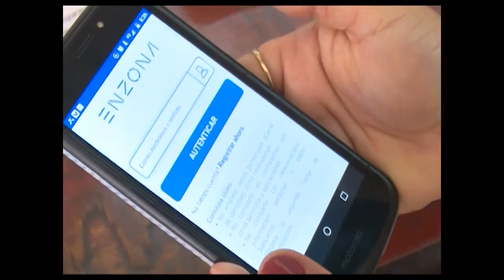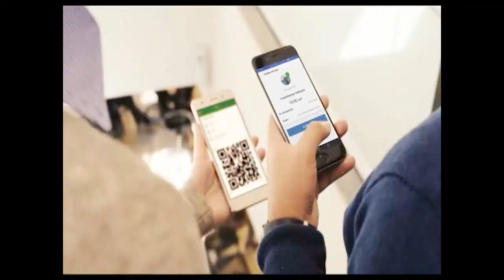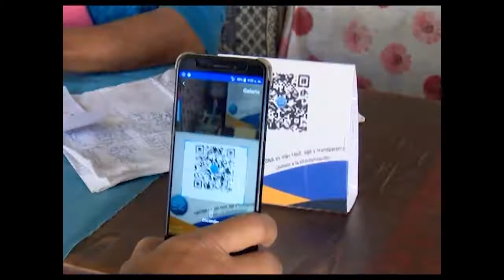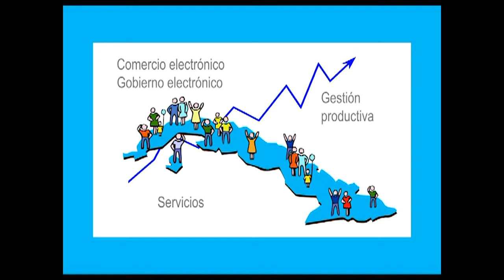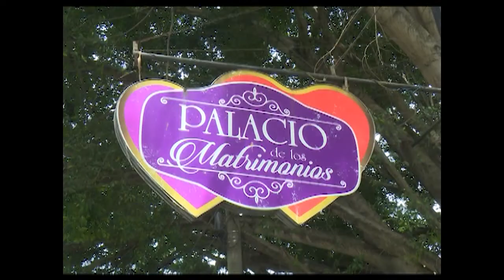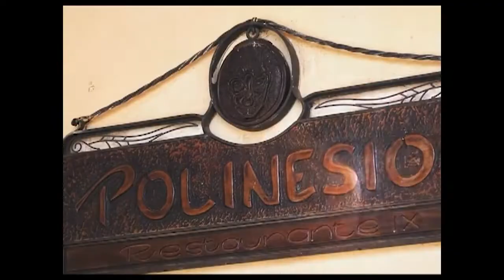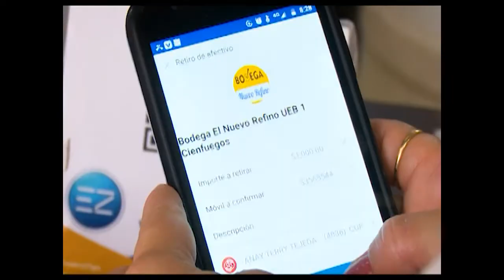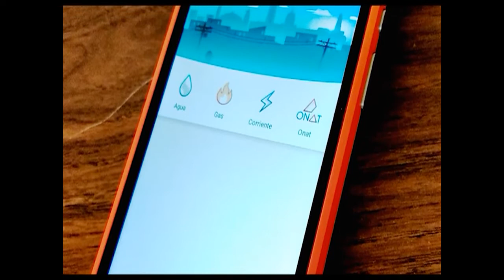El comercio electrónico se consolida en Cienfuegos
Unidades del Comercio y la Gastronomía, en Cienfuegos, utilizan las vías digitales para acercar sus servicios a los clientes, desde la velocidad y facilidades que nos trae la nueva era de las comunicaciones.